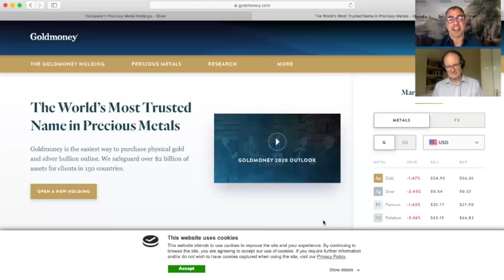Alasdair Macleod: Banks Are Losing Control of Gold Price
AlasdairMacleod: Banks Are Losing Control of GoldPrice

What’s been talked about in the gold and silver markets for decades, appears to finally be manifesting. As the mismatch between the amount of paper gold, and the amount of actual gold that’s in the system and available for trade continues to grow.

Fortunately, Alasdair Macleod of Goldmoney.com joined me on the show to talk about what he’s seeing. He also shared what’s going on inside the LBMA, and why he’s expecting a bankingcrisis in the next 1-2 months.

So to stay ahead a step ahead of the trading algorithms on WallStreet, click to watch the interview now!